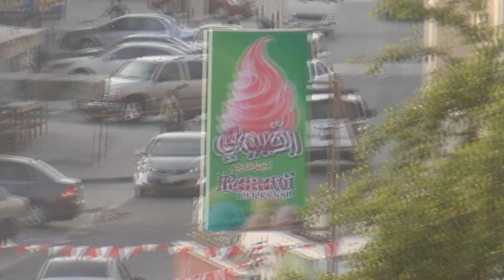البحرين : صمود شبابي أمام القمع الإرهابي في اللحظة الحاسمة 3 - سترة واديان 15/6/2013